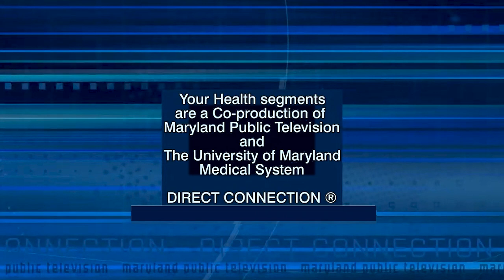Skin Cancer Prevention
In this Your Health segment, Dr. Zaineb Makhzoumi discusses common skin cancers, how to treat them and how you can protect yourself from harmful UV rays.